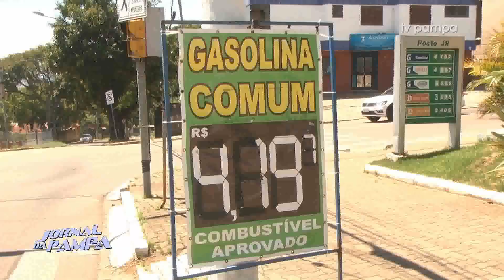Procon multa postos da Capital por alimento no preço dos combustíveis | Jornal da Pampa | 06/11/2019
Procon multa postos da Capital por alimento no preço dos combustíveis.